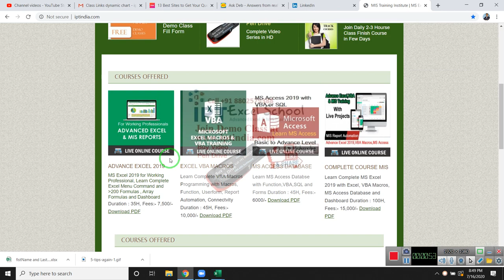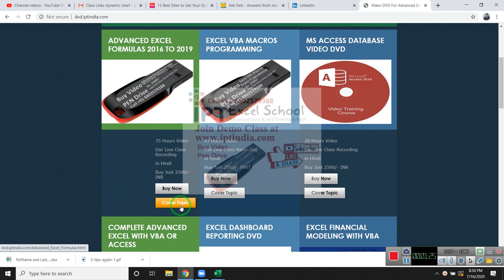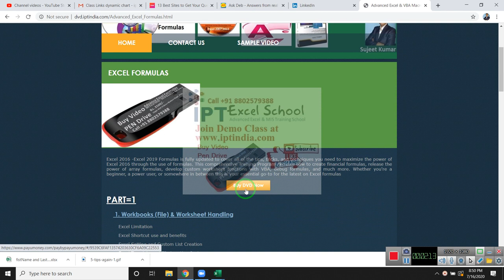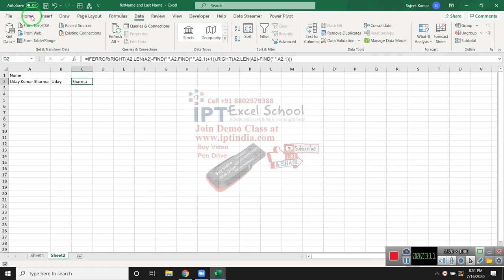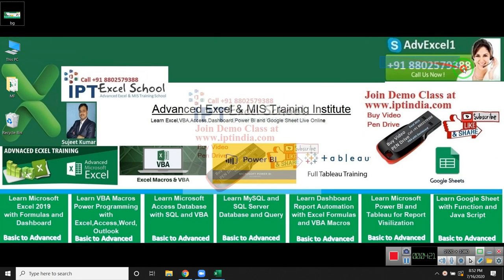Advanced Excel Training - Formulas, Functions, Charts | Dashboard in Pen Drive